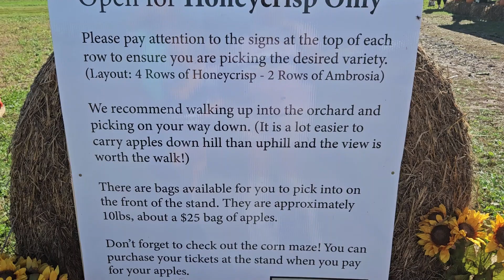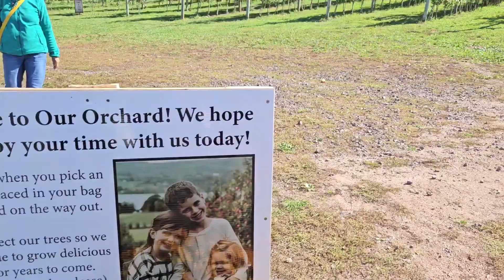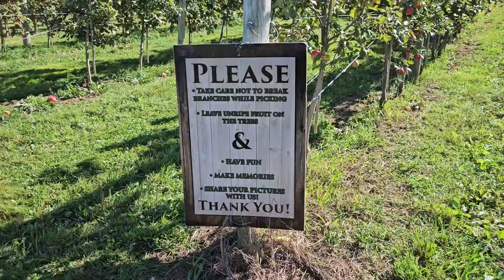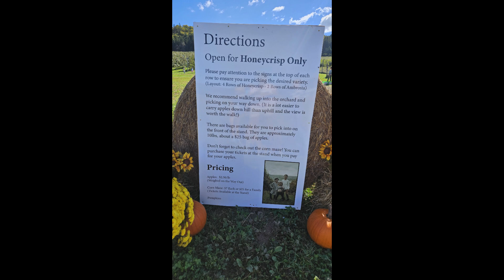Family apple picking and caramel apple making!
We took our family to Bates family orchard and picked honey crisp apples and enjoyed a beautiful fall drive along the water. Caramel apples were Brady's request so momma had to come through and make those for him too.

Homemade Caramel for Apple recipe:
8 cold apples (preboiled for 10 seconds to remove wax)
1 and 3/4 cup heavy cream
1 cup light corn syrup
2 cups packed brown sugar
1/4 unsalted butter
1/2 teaspoon salt
1/2 teaspoon vanilla

Line a baking sheet with parchment paper pre greased.
Combine the heavy cream , corn syrup, brown sugar, butter, and salt in 3 quart heavy duty sauce pan on medium heat. Do not turn temperature up or down. once butter is melted brush down the sides of the pan with a water moistened pastry brush and if you have a thermometer add to the pan.  Let mixture bubble and cook until it reaches 235 F which can take around 15 minutes.  Once at 235 F remove from heat and stir in the vanilla. Allow the caramel to cook for 10-15 minutes. Holding the caramel apple stick dip apple into warm caramel tilting the pot as needed to coat all the sides. Immediately after coating in the caramel and before the caramel sets roll in any toppings you prefer. Wrap in cellophane treat bags and store in fridge for up to 1 week.